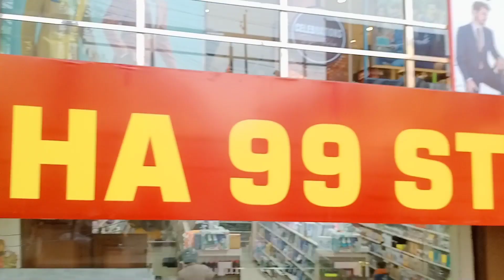Budaun ka best shoping Mall || सब कुछ 99 मैं Budaunvlogs33